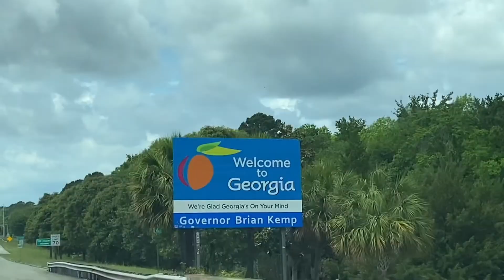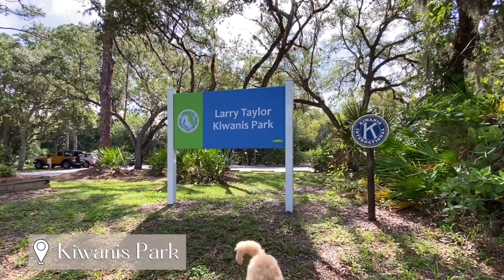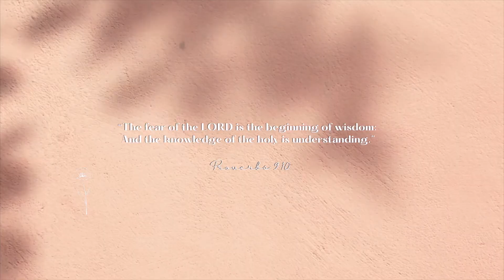MOVING TO FLORIDA | FLORIDA TRIP VLOG | Driving from Fort Drum, NY to Florida! 🚗☀️🌴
Wooohooo, Florida! In today's video, we're driving from New York to Florida across the country. Excited to share this new chapter with y'all . 🚗☀️🌴🐾

“You make known to me the path of life; you will fill me with joy in your presence, with eternal pleasures at your right hand.” 🌼 Psalms 16:11 ♡